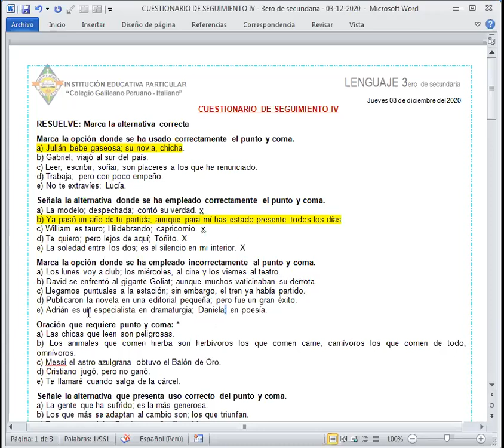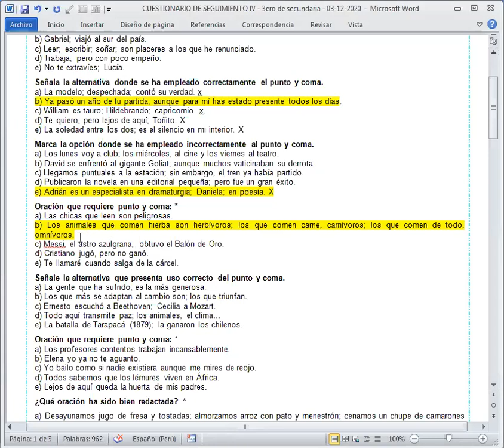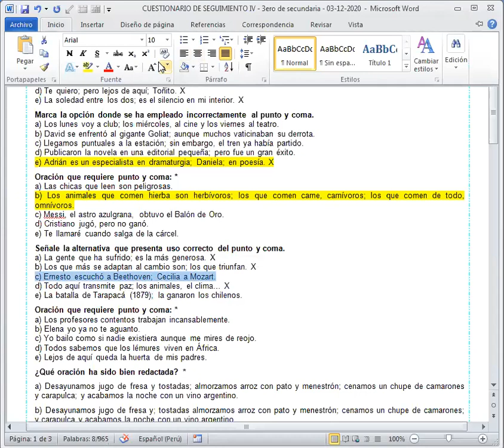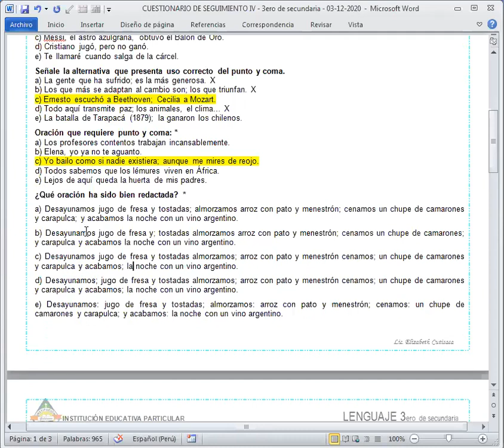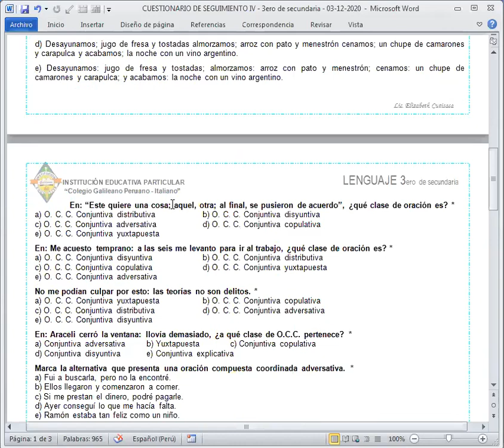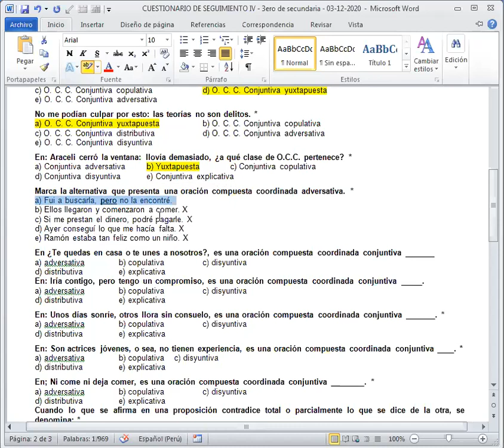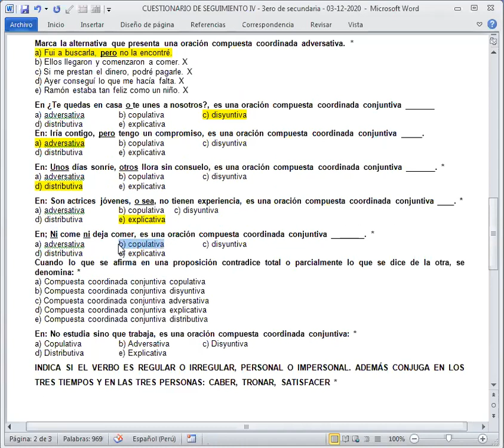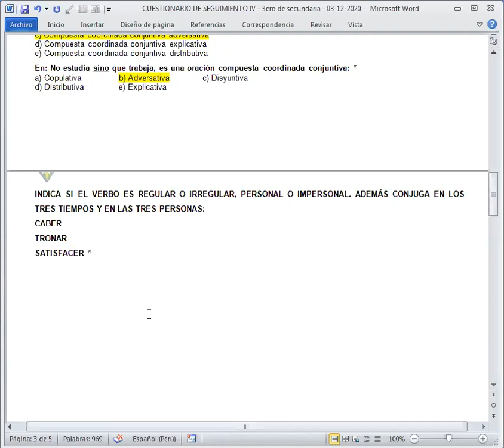3° secundaria - CUESTIONARIO DE SEGUIMIENTO IV